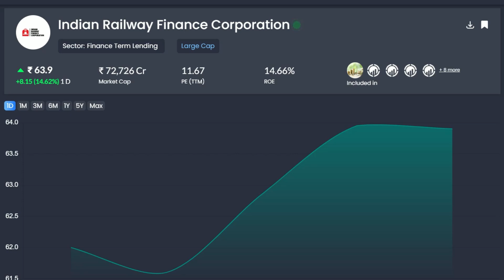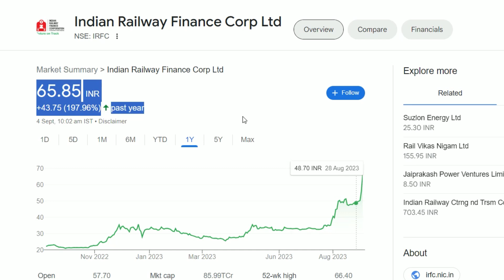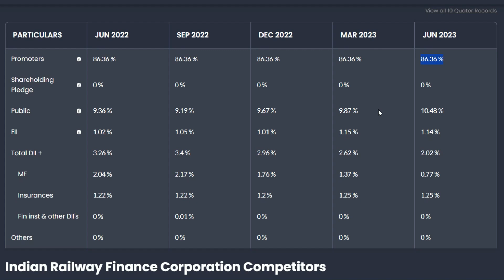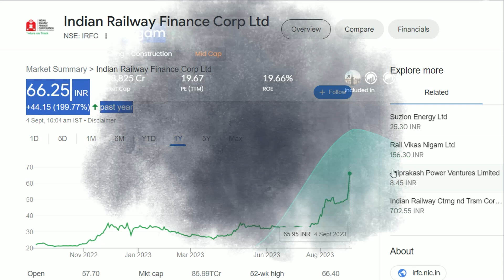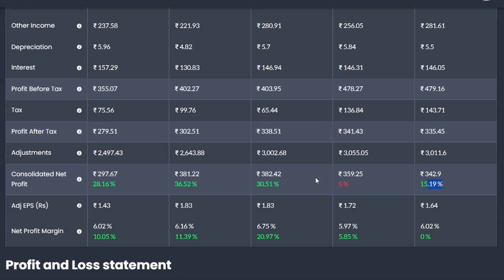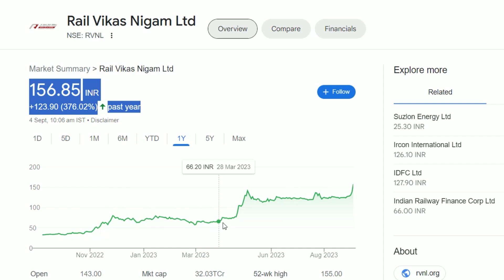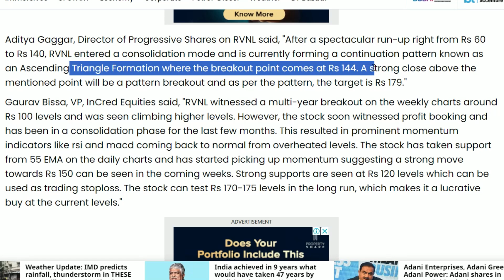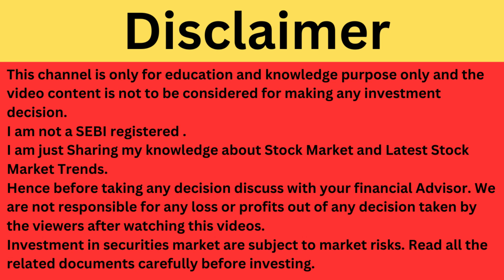IRFC Latest News | RVNL Latest News | IRFC Share News | Rail Vikas Nigam Share | Best Railway Share